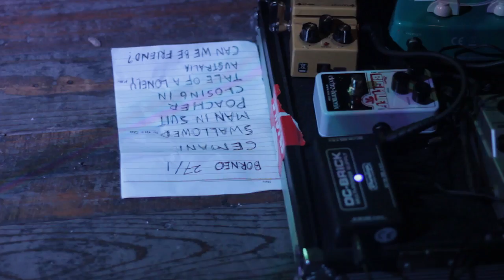Cause Live At FFEST - Borneo Beer House Jakarta, 27 Januari 2017 (Part 1)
Audio dan Video direkam oleh Ricky Volta

Cause merupakan aksi pop garda depan dari Bogor yang sudah tidak dapat diperdebatkan lagi kualitasnya. Mengedepankan lirik sentimental nan personal, musik dari Cause terus bertransformasi menjadi banyak hal yang susah untuk diklasifikasikan namun tetap berbenang merah sama, musik pop berkelas yang megah. Penampilan Cause di FFEST menjadi panggung terakhirnya di Jakarta, karena mereka telah memutuskan untuk menyudahi perjalanannya sebagai unit musik dan tengah mempersiapkan Farewell Show yang akan dihelat bulan Februari 2017.

Tentang FFEST:
Apa jadinya jika lima band sekota dipertemukan dalam satu panggung yang sama untuk bermain di luar kota asalnya? Jawaban dari pertanyaan tersebut dapat terjawab di Ffest! Ffest merupakan sebuah gelaran musik mandiri yang memboyong band/musisi potensial asal Bogor untuk tampil dalam satu panggung di luar kotanya guna memperluas jaringan serta memperkenalkan karya mereka kepada pendengar baru. Mengambil tempat di Borneo Beer House Jakarta, gelaran perdana dari Ffest menampilkan band-band hasil kurasi dua label asal Bogor, Hujan! Rekords dan Tromagnon Records.